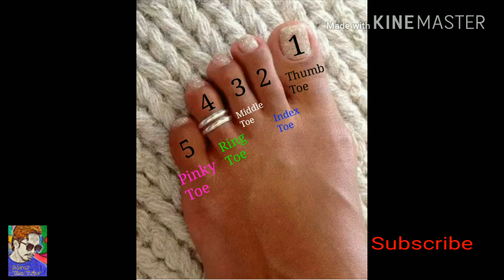পায়ের পাঁচ আঙ্গুলের ইংরেজি নাম | The English name of Five toes | abrar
পায়ের পাঁচ আঙ্গুলের ইংরেজি  নাম/The English name of Five toes

Learn - The English name of Five toes For Kids | Children |

Because a lot of peoples and children's / kids do not know the  English name of Five toes.

I will be explained in this video reading sequence and written sequence. so this video will be of great benefit to you or your child to learn The English name of Five toes.

how the human body works video

human body parts for kids

human body systems for kids

human body facts for kids

youtube human body systems